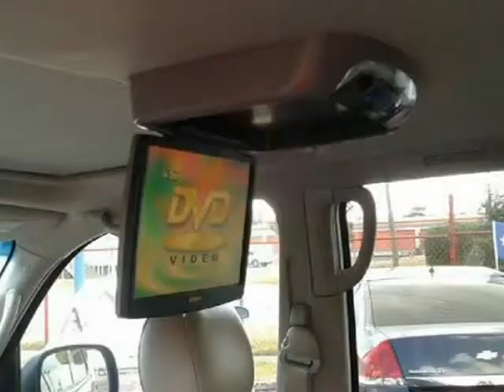2007 Toyota Sequoia 2WD 4dr SR5 (Pasadena, Texas)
Smart Choice Auto Group Pasadena
2631 Shaver
Pasadena